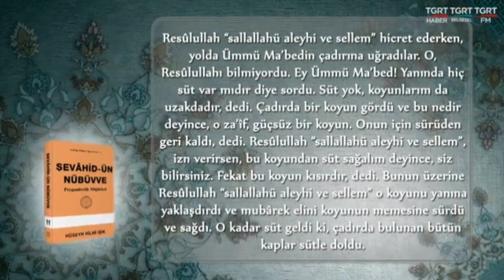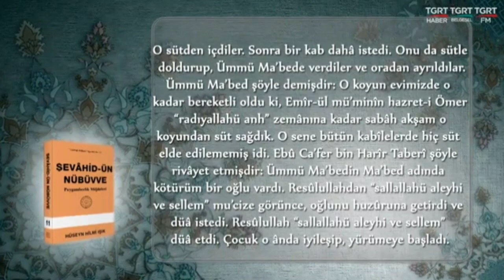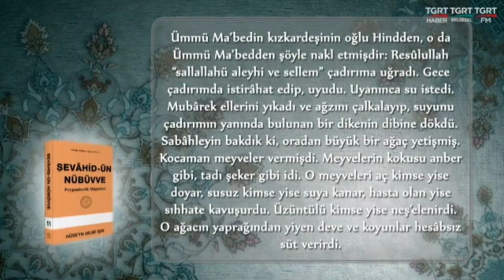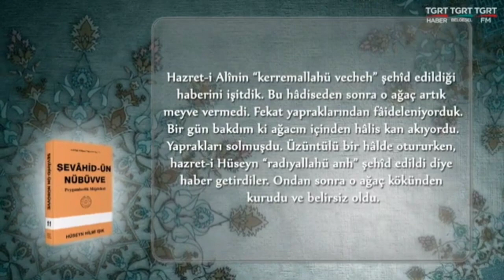Şevâhid-ün Nübüvve Peygamberlik Müjdeleri Hakikat Kitabevi